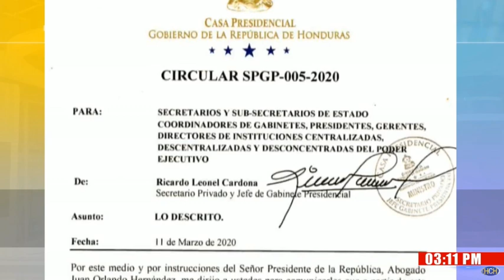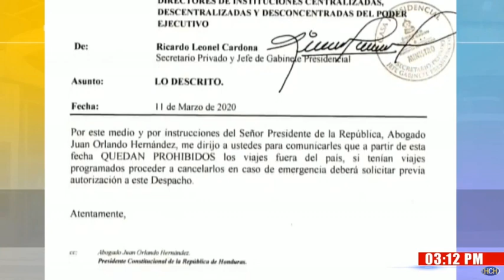Gobierno cancela viajes de funcionarios de Estado por